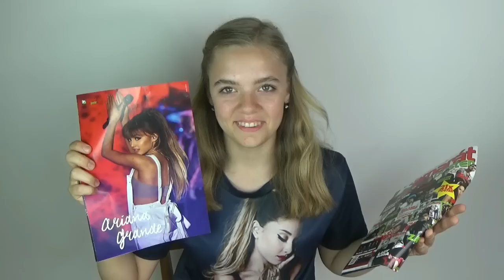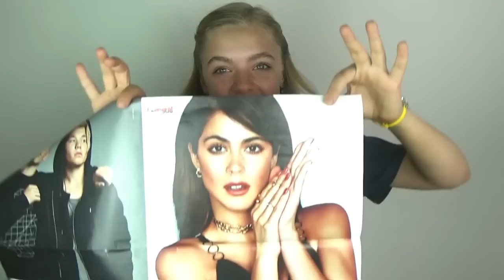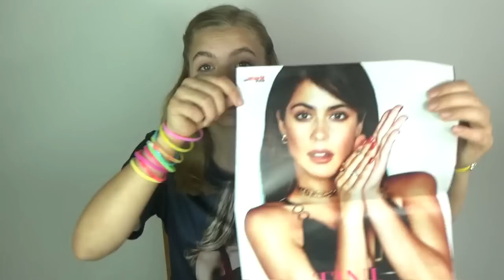Kamarát - Tini, Moma, Ariana...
Každý má právo být takový jaký je, stát si za svými názory a bojovat za své cíle a sny. Nemá cenu žít v něčím stínu a bát se říct pravdu o sobě a tom kdo jste.

časté otázky:
Kolik ti je?
17

a to máš ráda Violettu a Disney?
Jo a nevidím v tom žádný problém.

Proč se chováš jako děcko?
Chovám se normálně a moje videa jsou možná trochu šílená ale chci aby se diváci bavili a nenudili.

O čem je tvůj kanál?
Zaměřuju se na sny a cíle diváků a ukazuju jim na sobě, že všechno jde když se chce.

A jak?
Momentálně jsem si splnila svůj největší sen, jela jsem na setkání s Argentinskou zpěvačkou a herečkou TINI do Německa.

Tvůj cíl na Youtube?